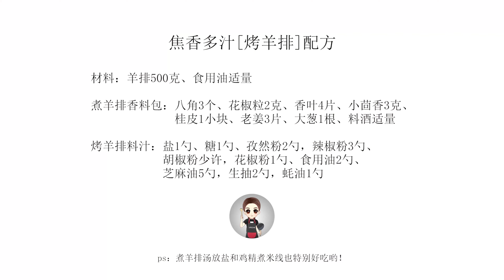【烤羊排】焦香多汁的烤羊排，撒上香噴噴的辣椒粉，宅家想吃燒烤，用烤箱烤羊排，一次成功，鮮嫩不膻 | 冷食社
宅家時光，突然在冰箱深處發現過年前囤的羊排，冰箱總會是有無限驚喜的地方。

想吃燒烤已經到深夜打開外賣軟體看一圈，然後心裡默念我吃了很多烤串的地步，這個羊排的出現，先煮後烤，鮮嫩不膻、焦香多汁，實在是回血利器，瞬間滿血。

ps：
1、煮羊排的湯汁調上適量鹽和雞精，可完美成就一碗羊肉米線。
2、烤好了，圈中好友先雲品嘗，絕對被羨慕。
3、深度翻一翻冰箱，可能有驚喜、